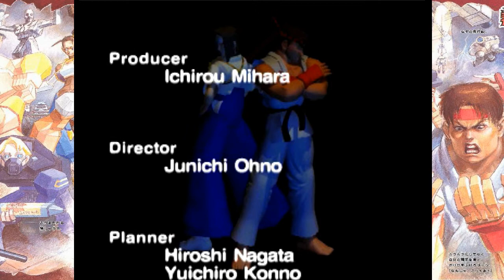Edgey Plays Street Fighter EX Plus Alpha: Akuma Edition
Had some troubles with the video. Fixed it and better late then never eh?